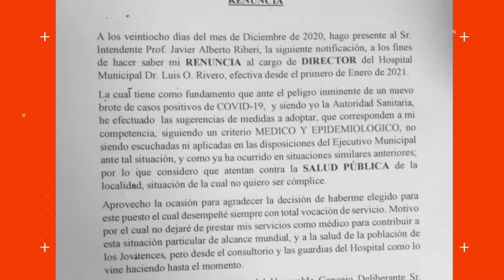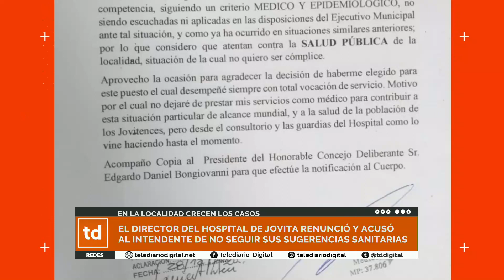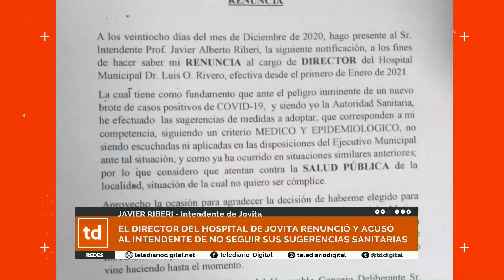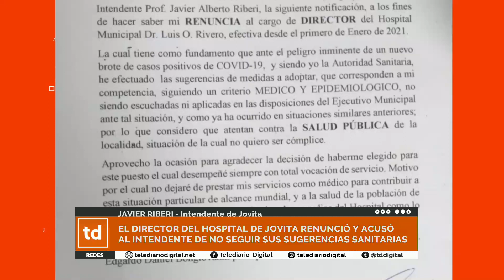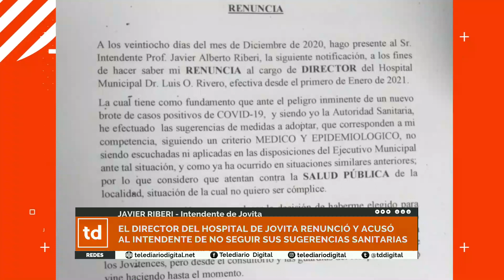JOVITA: EL DIRECTOR DEL HOSPITAL DE JOVITA RENUNCIÓ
JOVITA

JAVIER RIBERI
Intendente de Jovita
EN LA LOCALIDAD CRECEN LOS CASOS
EL DIRECTOR DEL HOSPITAL DE JOVITA RENUNCIÓ Y ACUSÓ
AL INTENDENTE DE NO SEGUIR SUS SUGERENCIAS SANITARIAS